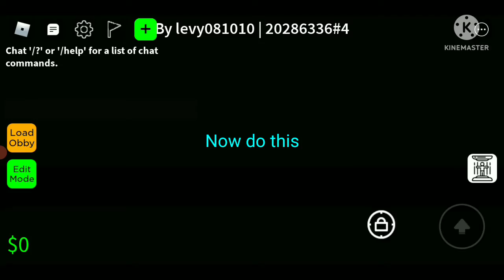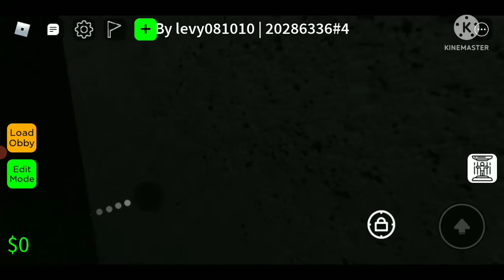speed hack in my friends obby (obby creator)